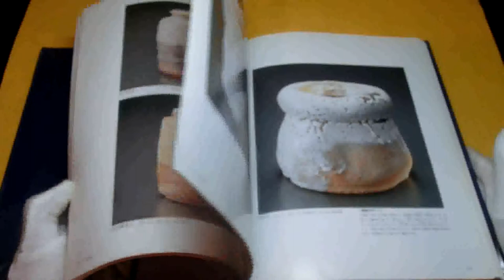Pottery selection of Living National Treasures of Japan book japanese #0199